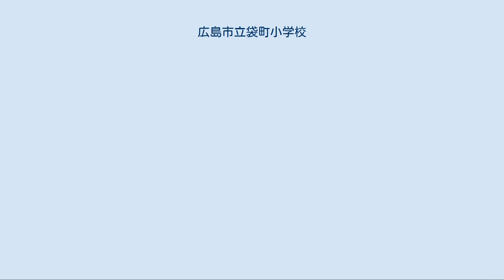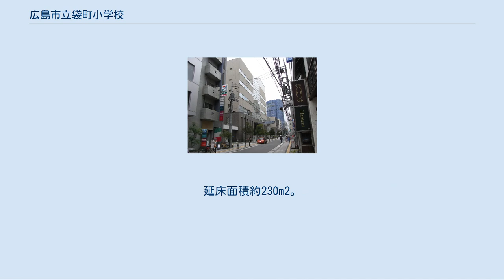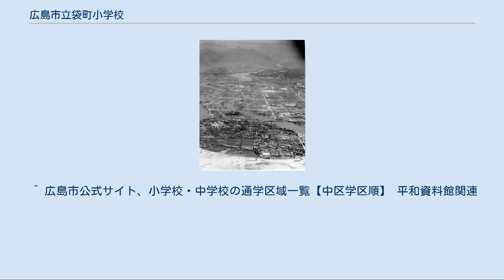広島市立袋町小学校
被爆後の広島市。
縦断する道路が相生通りで写真中央を横断するのが白島通り/中央通り。
左上部分に当校が見える。
 被爆後の広島市。
中央やや右を縦断する道が鯉城通り、その道の下から2つめの大きな交差点が現在の平和大通り白神社前交差点。
当校はそこから右斜め上にある。
 広島市立袋町小学校（ひろしましりつ ふくろまちしょうがっこう）は、広島県広島市中区袋町にある市立小学校。
 1873年開校の市内でも古くからある小学校。
1876年に現在地に移転、更に1度移転し現在地に戻っている。
1945年8月6日、広島市への原子爆弾投下により被爆した。
 2002年から教科担任制を導入、2007年から広島市教育委員会「ひろしま型カリキュラム」の研究開発の指定を受け、「言語・数理運用科」の研究をしている。
 広島原爆で焼け残った旧校舎の一部は現在平和資料館として活用しており、現存する被爆建物の一つである。
敷地内の建物は、小学校校舎・平和資料館および袋町児童館・広島市まちづくり市民交流プラザの複合施設となっている。
ちなみに小学校が他の公共施設と複合化したのは市内初。
 卒業生は基本的には広島市立国泰寺中学校に進学する。
 出身者 鉄筋コンクリート構造地上2階地下1階。
延床面積約230m2。
元々は西校舎と呼ばれた旧校舎の一部分である。
 小学校の敷地内にあり、通常の授業に支障をきたすことがあるため、見学には事前申し込みが必要となっている。
 一級品の資料として、当時の被爆者が消息などを知らせた伝言が記された壁面を公開している。
 その他にも、被爆当時の写真パネル、被災した扉と窓、爆風により飛ばされた太鼓など36点展示されている。
 1937年（昭和12年）2月、「西校舎」として鉄筋コンクリート造りの地上3階地下1階の校舎が完成した。
水洗トイレやダストシュートも備え、当時としては最新の校舎だった。
 1945年（昭和20年）8月6日、被爆。
ここは爆心地から約460mに位置した。
RC構造の西校舎を残し、他の校舎は崩壊、西校舎も外郭のみを残す状況となった。
多くの生徒は疎開して難を逃れていたが、当日登校していた生徒160人・職員16人のほとんどは一瞬にして亡くなった。
翌7日、ここは臨時病院・救護所となり、マルセル・ジュノーや島病院から島薫院長も駆けつけた。
 その後、校舎は最低限の補修を施され、翌1946年（昭和21年）6月には授業が再開した。
 補修工事を繰り返し長く使われていたが、老朽化により2000年（平成12年）8月7日より解体作業が行われた。
この際に壁の漆喰や黒板の下から、救護所として使われた際に書かれた避難した人の消息を伝える数多くの被曝伝言が発見され、保存計画を見直された。
2001年（平成13年）8月暫定公開を開始、2002年（平成14年）4月に平和資料館として正式に開館した。
 まちづくり市民交流プラザ 2002年5月に開館。
延床面積5845m2。
市民の生涯学習やボランティア活動などの支援目的に、会議室・ギャラリー・視聴覚室などの部屋・空間を貸し出している。
 南棟と北棟の2つの建物からなり、北棟は袋町小学校と袋町児童館との複合施設となっている。
2つの棟はスロープで繋がっており、そのスロープの下に平和資料館がある状況である。
 2015年6月1日より広島市に本社を置くマンション管理業、合人社グループが命名権を取得し、「合人社ウェンディひと・まちプラザ」の名称となる。